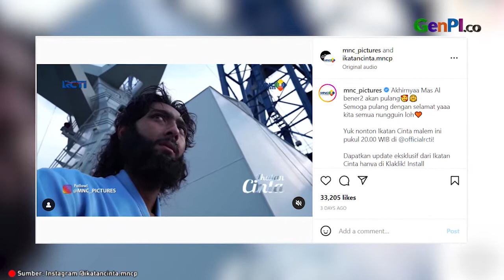Ikatan Cinta: Andin Perhatian Banget dengan Mas Al, Duh Gemas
Arya Saloka dan Amanda Manopo amat bikin gemas kala berinteraksi. Ini terjadi saat Arya Saloka dan Amanda Manopo main sinetron bareng di Ikatan Cinta.

JANGAN LUPA INSTAL APLIKASI GENPI.CO :
APPSTORE:

BACA JUGA:

Sinopsis Ikatan Cinta 5 September 2022, Mas Al Nggak Sabar Ketemu Andin!